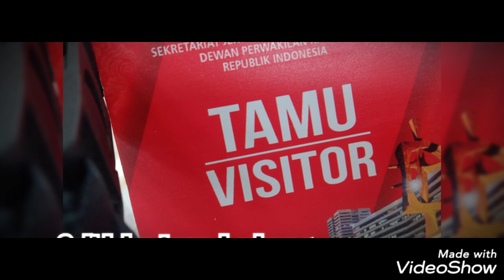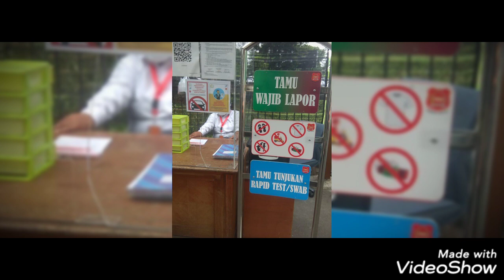Perjuangan panjang, korban asuransi, minta bantuan DPR RI agar uang korban dikembalikan.